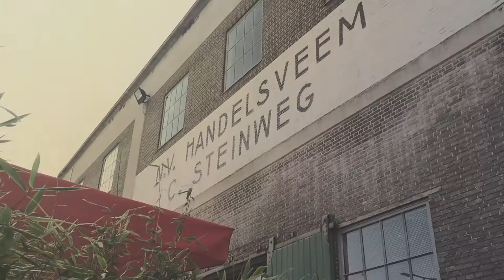Bruiloft Jessa & Jaap in Posse Espressobar Rotterdam - Kessense Media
Jij bent de reden dat ik überhaupt wil trouwen

Jessa & Jaap trouwden op 3 oktober 2015 in Rotterdam. De unieke en eigentijdse locatie was Posse Espressobar. Kessense Media maakte hier haar eerste iPhone 6 video met Filmic Pro vanuit het perspectief van de gasten.

Project: Wedding Jessa & Jaap (guest view) shot on iPhone 6
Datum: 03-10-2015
Locatie: Posse Espressobar Rotterdam
Muziek: The Beatles - Love me do